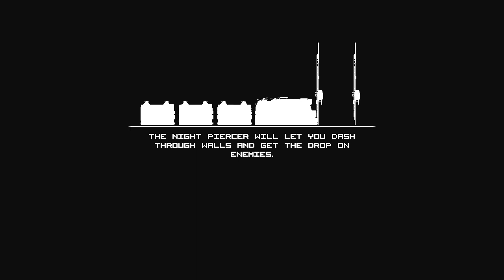Black Future 88 - Nintendo Switch Review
Big thanks to the PR firm and developers for providing us early access to Black Future 88, out now in the Nintendo Switch eShop.